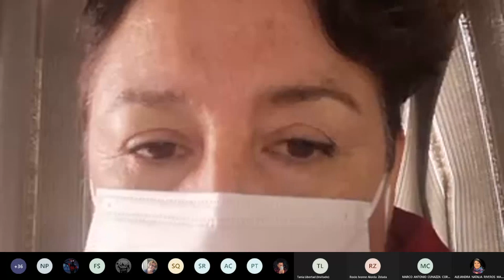Conversatorio mujeres y comunicaciòn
Análisis del rol de mujeres comunicadoras en el marco de una nueva Constituciòn